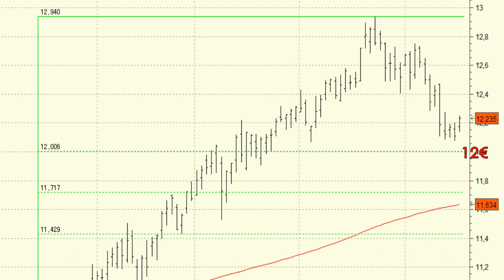Análisis técnico de Telefónica: aprovecharemos la corrección para volver a posicionarnos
Se mantiene la corrección en la serie de precios de Telefónica  que se acerca ya al primer nivel de soporte que presenta en los 12 euros.

Estaremos muy pendientes de la aparición de una señal de fortaleza que aprovecharemos para volver a posicionarnos en el valor.